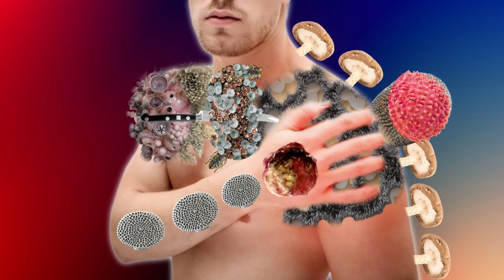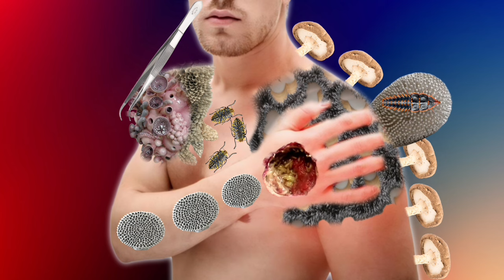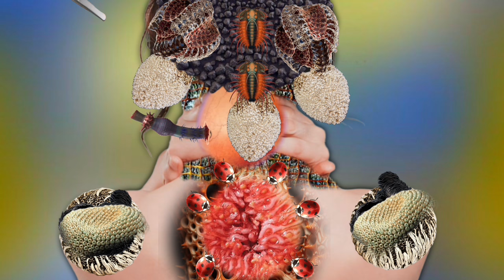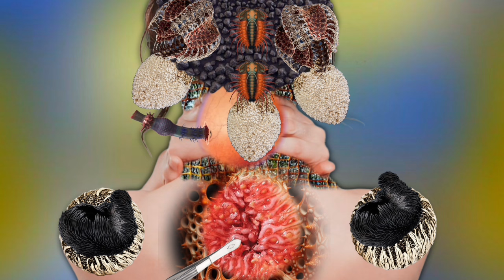ASMR Remove Big pupa & Maggot Infected Dirty Face | Severely Asmr Animation Treatment Injury Asmr